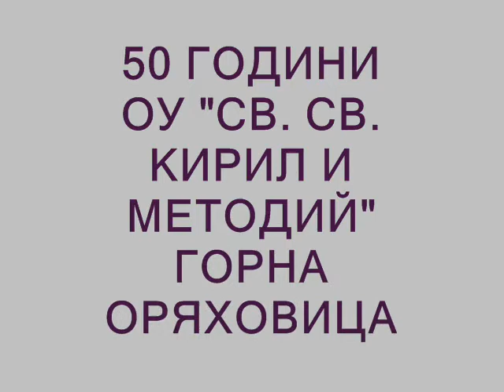история на училището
История на ОУ 'Св. св. Кирил и Методий" Горна Оряховица